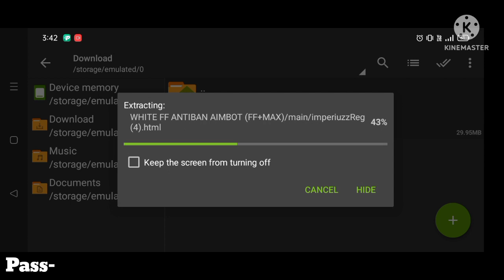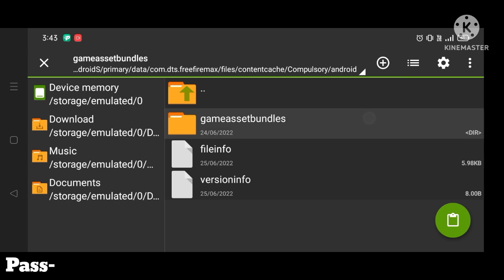Free Fire - Aimlock 🎯+Aimbot 💯= Headshot config file ob34 latest vip White444 📃 | Antiban | UPDATED6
Free Fire - Aimlock 🎯+Aimbot 💯= Headshot config file ob34 latest vip White444 📃 | Antiban | UPDATED5

Royal Nikeshff

so aaj ki video me main aap sob ko bataya hu ki aap kese sensitivity high karke easy headshot mar sakthe ho ye koi h@ck nehi ha config ek setting ha jo mobile ke sensitivity high karke headshot marne me help kartha ha and me sabi youtube ki guidelines follow karke ye video bana raha hu thank you

🔴 WHITE 444 HEADSHOT CONFIG (FF+MAX)

            🔴YOUR QUERIES🔴

zarchiver
headshot config file free firei
zarchiver free fire headshot setting
headshot file free fire
auto headshot config file
auto headshot free fire config file
headshot file
free fire auto headshot file
headshot config
one tap headshot tips
one tap headshot tips and tricks in free fire
one tap headshot tips and tricks desert eagle
white444 auto headshot config file
white 444 headshot trick config file